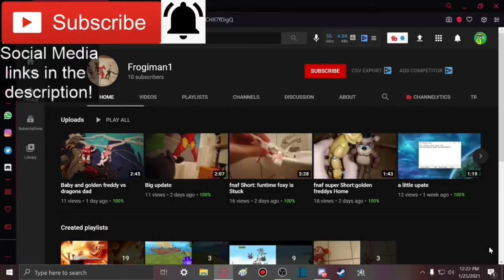THIS SLAPS!!! || "What Really Happens in the Vent" Among Us Song (Animated Music Video) Reaction!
Member(s):
- Frogiman1 (Ultra)

-SMG001, 2020